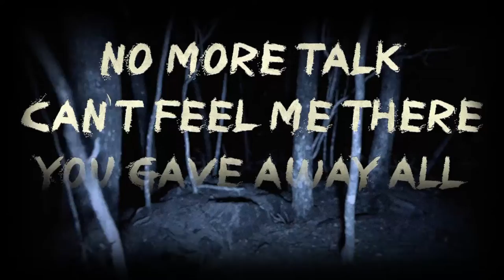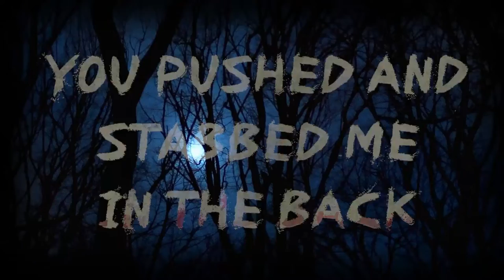Boneshaker - Official Lyric Video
Howdy Folks, and welcome Dark Spectre Designworks!!!...We Make S#!T!!!  We do a little bit of everything from Art & Design, to Cosplay & Props, and Action Figure Customization & Diorama Builds...and MUCH MORE